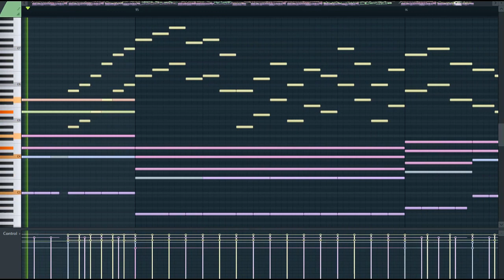Summer Fireworks of Love (piano)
[Arcaea] Summer Fireworks of Love - karatoPαnchii feat.はるの